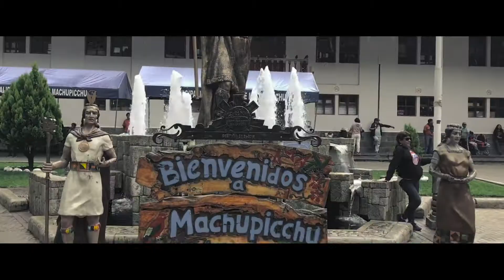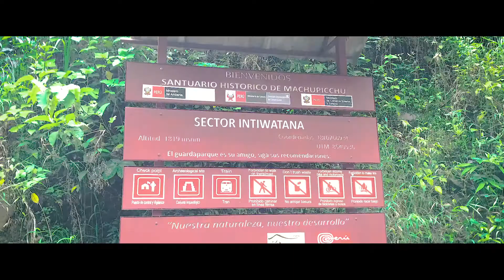Salkantay-Ahobamba Trek to Machu Picchu - Rainy Season 2019 - Peru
"You two are the first people here that I ever saw doing the trek during the rainy season." - Unknown farmer, Valley of Ahobamba

77 km of trekking, over two passes, almost 3000 meters of elevation gain, descending into a tropical rainforest. 5 days, without a guide, only on our own... What an adventure!